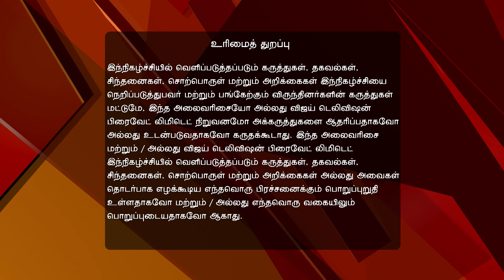Anbudan DD 05/27/17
Anbudan DD!
RJ Balaji In Town
Get candid with the multi-talentedand the best RJ winner, RJ Balaji as he talks to host DD about his personal and professional life.